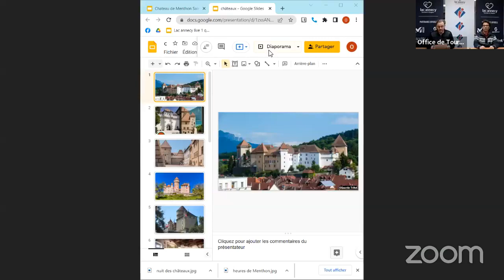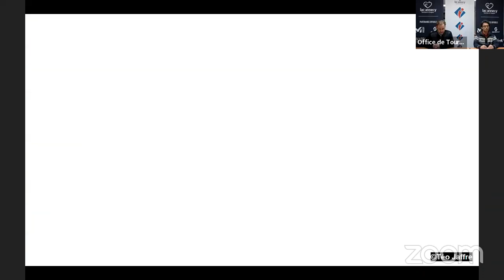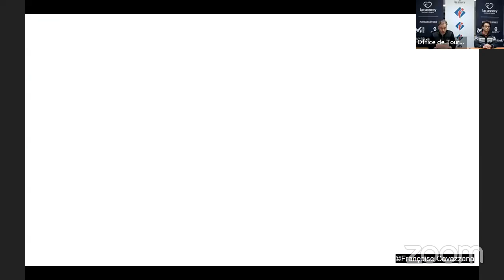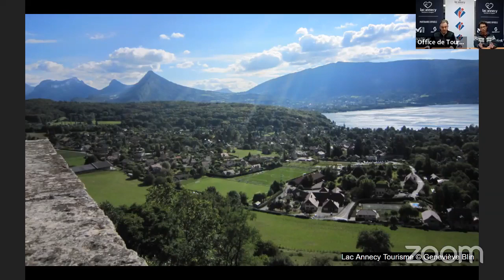Destination Lac Annecy E26 – Histoire de Châteaux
DestinationLacAnnecy​​ Episode 26 🎬 « Histoire de châteaux »

🏰 Dominant le lac d’Annecy, le Château s’est paré au cours des siècles d’une subtilité romantique à tel point qu’un certain Walt Disney s’en serait inspiré dans la Belle au bois dormant. Ce joyau architectural savoyard, est aussi une demeure occupée par la même famille depuis plus de 1 000 ans.

✨ Aujourd’hui, il constitue un témoignage précieux sur ce qu'a pu être la vie dans un château fort savoyard petit à petit transformé en une riche demeure seigneuriale.

Histoire des lieux, temps forts, personnages emblématiques, activités, visites, nouveautés… Ce domaine vous ouvre ses portes !

👉 En savoir + sur l'Escapade du Château de Menthon au Château de Montrottier
👉 En savoir + sur l'Escapade du Château de Saint François de Sales